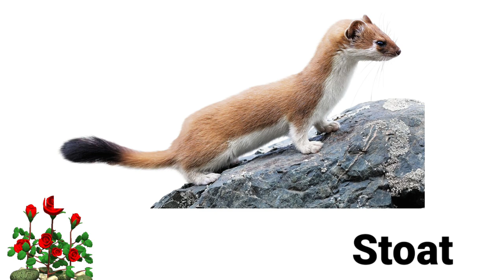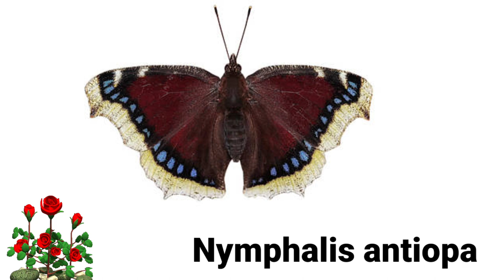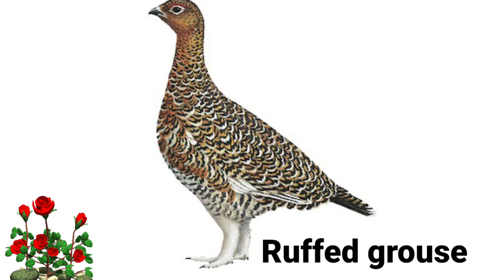Winter animals|| Winter Animals with pictures|| Winter Animals with spellings|| play with nilu di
Winter animals|| Winter Animals with pictures|| Winter Animals with spellings|| play with nilu di @Fact-Education @SkyEducare
winter animals name
name of winter animals
winter animals for kids
winter animals for children
animals in winter
learn about winter animals
animals in winter wonderland
how to animals survive winter
animals in the arctic
top 50 winter animals name
top 5 winter animals name
cute winter animals
wild winter animals name in english